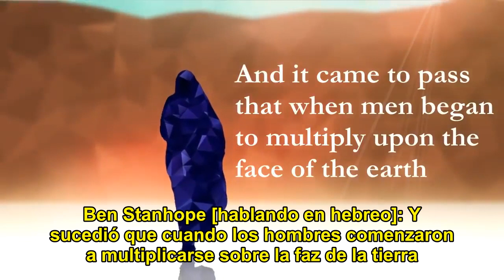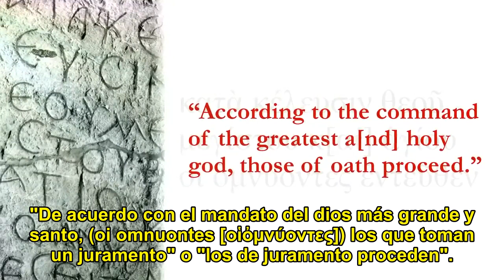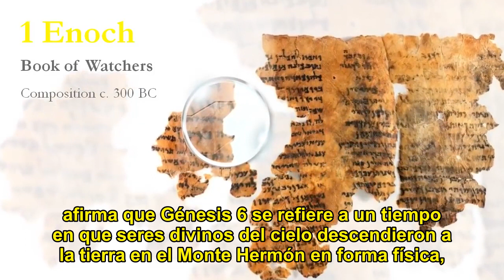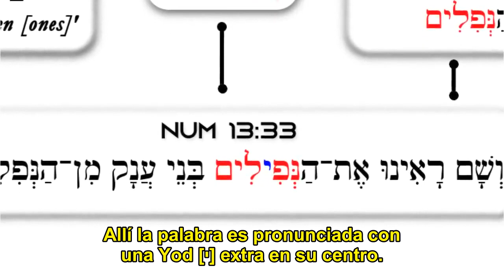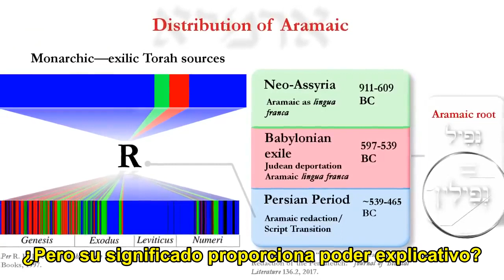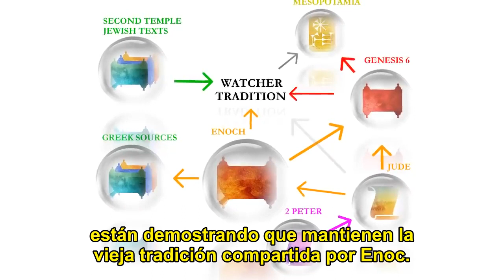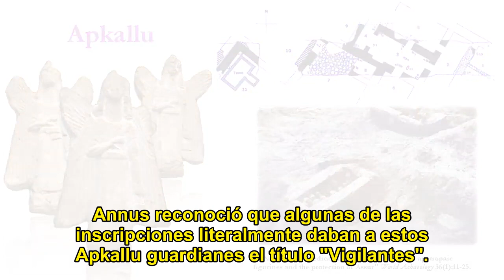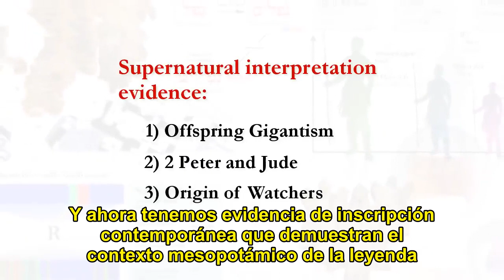Los Nefilim Gigantes en la Biblia y el Libro de Enoc Sub Español